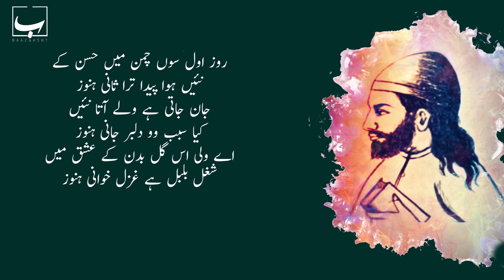tu hai rashk-e-maah-e-kanAani hanooz تو ہے رشک ماہ کنعانی ہنوز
A Ghazal by Wali Dakni
Voice and presentation: Raghib Akhtar
Aligarh Muslim University B.A Hons. syllabus.
تو ہے رشک ماہ کنعانی ہنوز
تجھ کوں ہے خوباں میں سلطانی ہنوز
ہر جھلک دیتی ہے تجھ رخسار کی
آرسی کوں درس حیرانی ہنوز
شرم سوں تجھ مکھ کے اے دریائے حسن
چہرۂ گوہر پہ ہے پانی ہنوز
حلقہ زن ہے تجھ دہن کی یاد میں
خاتم دست سلیمانی ہنوز
رات کوں دیکھا تھا تیری زلف کوں
دل میں ہے باقی پریشانی ہنوز
تجھ کمر کوں دیکھ حیراں ہو رہا
مو قلم لے ہاتھ میں مانی ہنوز
روز اول سوں چمن میں حسن کے
نئیں ہوا پیدا ترا ثانی ہنوز
جان جاتی ہے ولے آتا نئیں
کیا سبب وو دلبر جانی ہنوز
اے ولی اس گل بدن کے عشق میں
شغل بلبل ہے غزل خوانی ہنوز